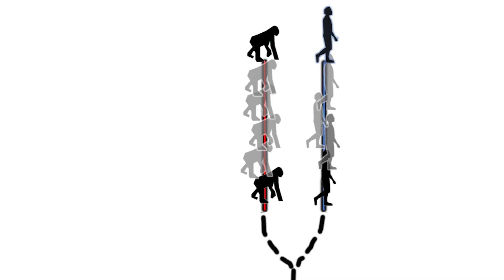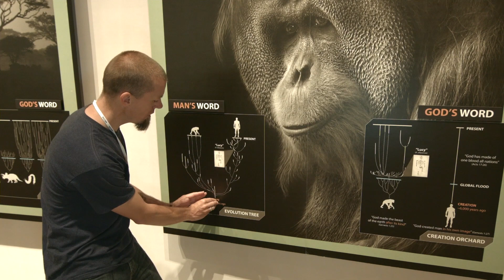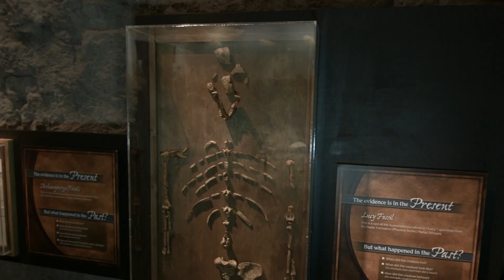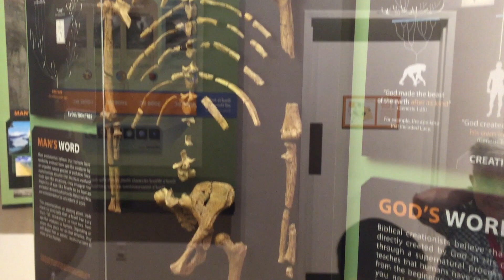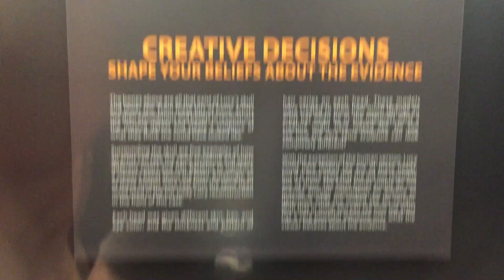Guds design i naturen for barn Episode 8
Har du noen gang hørt at mennesker kommer fra apene, eller nærmere sagt primater (enkle aper)? Det betyr i så fall at mennekset ikke er spesielt skapt ved Gud, men har utviklet seg fra et dyr. Er det sant? Et eksempel som ofte blir dradd frem er en primat som de kalte "Lucy", et jentenavn - men er det en halveis-jente, eller en ape? La oss ta sjekke med virkleligheten.